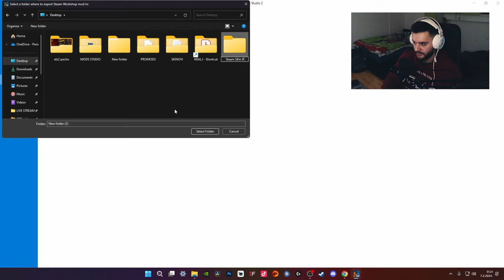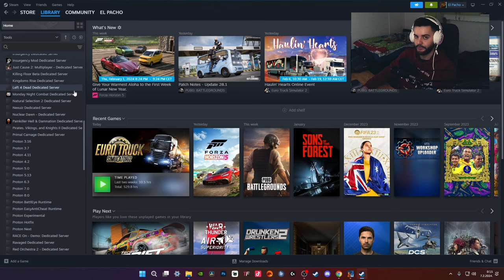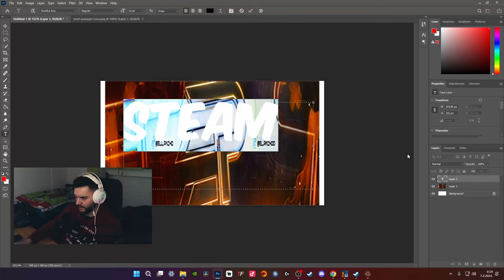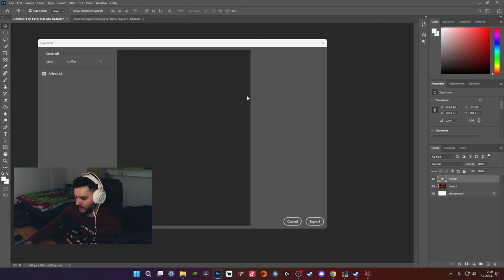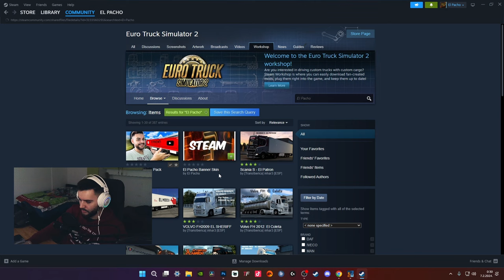Steam Workshop - KAKO DODATI SKIN? / ETS 2